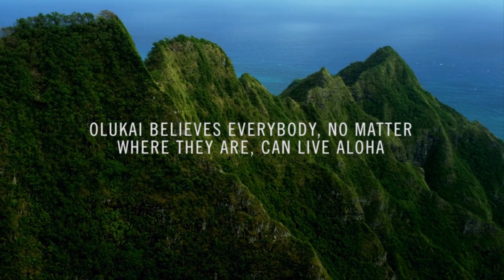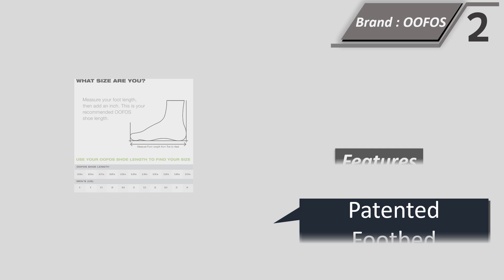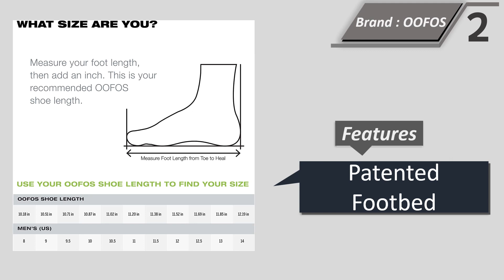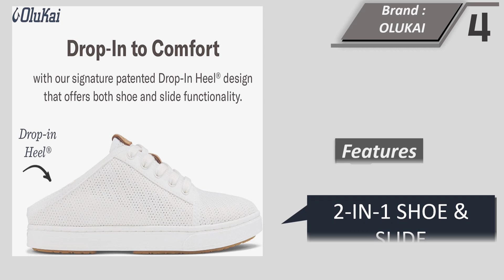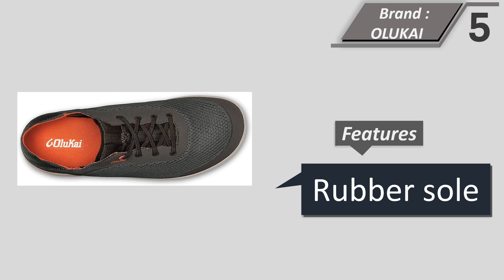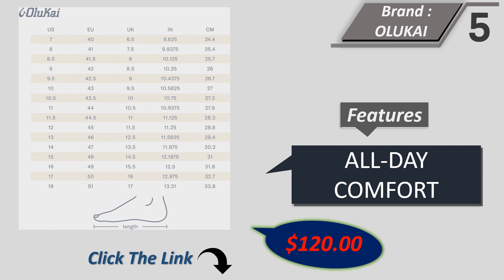Top 5 Best Breathable Shoes || Breathable Shoes For Sweaty Feet 2024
1.OLUKAI Nohea Moku Men's Shoes, All Day Sneakers
2.OOFOS OOmg Fibre Low Shoe - Lightweight Recovery Footwear
3.OLUKAI Pehuea Women's Slip On Sneakers, Casual Everyday Shoes
4.OLUKAI Pehuea Li Women's Slip On Sneakers
5.OLUKAI Moku Pae Men's Boat Shoes, No Tie Laces & Stretch Construction

Best Breathable Shoes Slippers

A breathable shoe is a type of footwear designed to keep the foot comfortable by allowing air to circulate inside the shoe. It is made of a lightweight and breathable material such as mesh, canvas, or synthetic fabric. It is also designed to be lightweight and flexible, providing enhanced freedom of movement for the wearer. The breathable material helps to keep the foot cool and dry, reducing the risk of blisters and other skin irritations. Breathable shoes are a popular choice for activities like running, hiking, or playing sports, providing the necessary comfort and support for an active lifestyle.

Breathable Safety Shoes